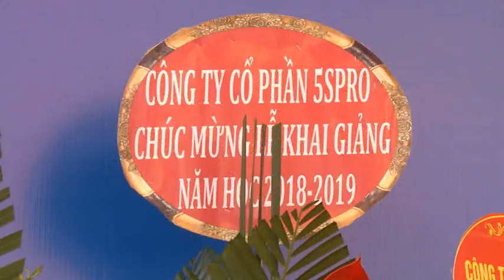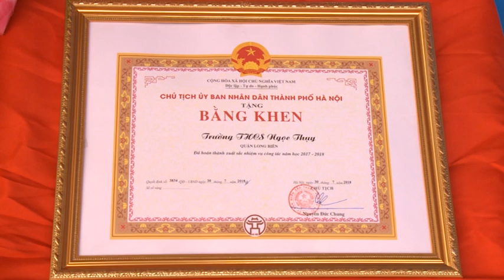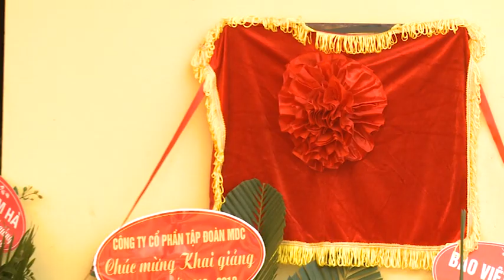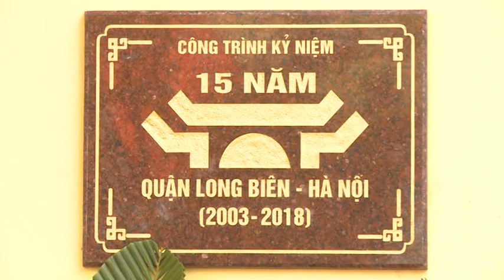Lễ Khai giảng năm học 2018-2019 & gắn biển công trình chào mừng 15 năm thành lập quận Long Biên (P1)